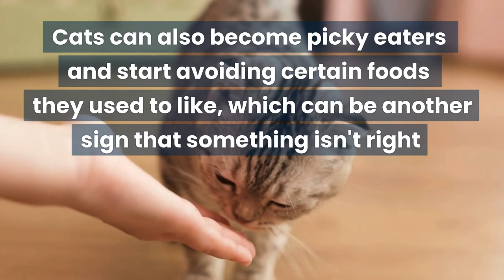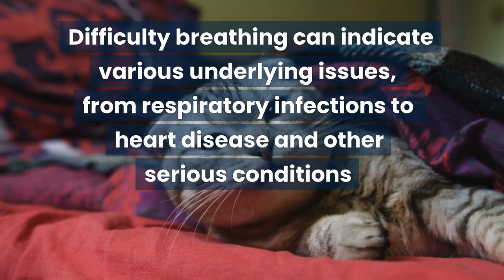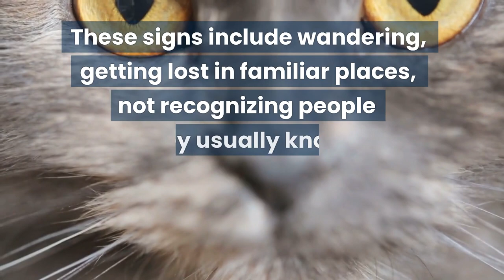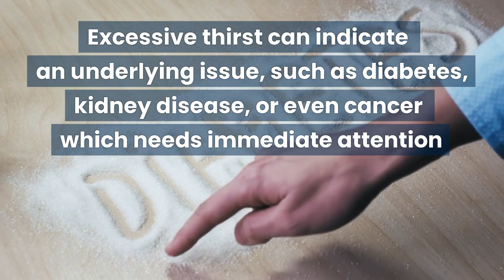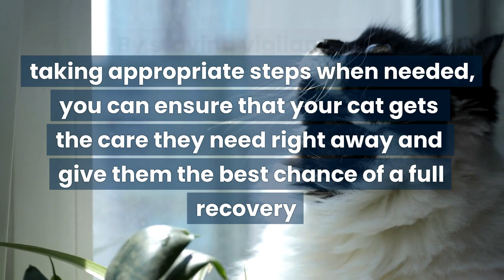7 Warning Signs Your Cat Is Dying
Do you know the signs that your beloved cat may be dying?

Cats are resilient creatures and often show very few signs of illness until it's too late.

It can be heartbreaking for pet owners to lose their furry friend without knowing what happened or how they could have helped them earlier.

That's why it's essential to be aware of the subtle changes in behavior or physical health that can signal a more serious underlying issue.

We'll provide seven key warning signs that your cat may be dying so you can take action as soon as possible and give them the best care possible if needed.